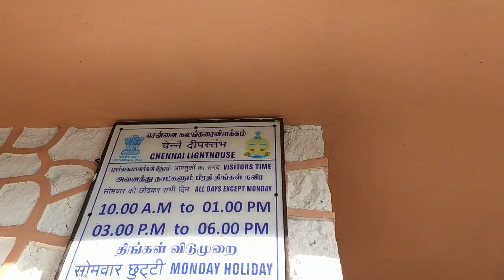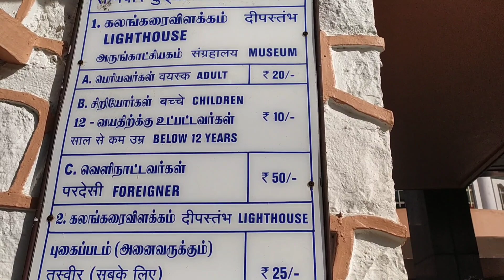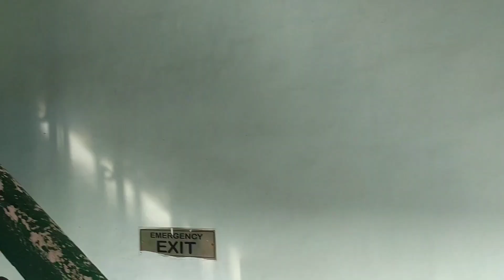சென்னை மெரினா லைட்டவுசில் ஏரிடோம்/ Marina lighthouse in first time//family vlog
Our channel and click bell icon to get notified for our latest videos.